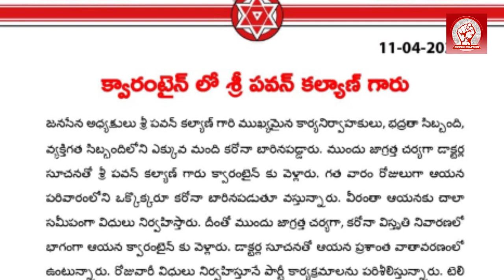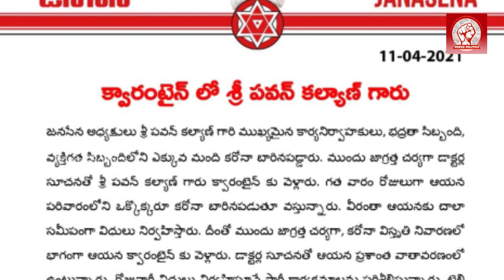Big Breaking News: క్వారంట్టెన్ లో పవన్ కళ్యాణ్ || Pawan Kalyan in Quarantine || janasena party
Watch

Shocking News : క్వారంట్టెన్ లో పవన్ కళ్యాణ్ || Pawan Kalyan in Quarantine || janasena party || Power Politics